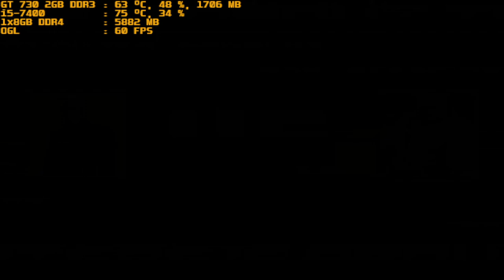mugen 1.1 red arena super oswald2 vs god geese